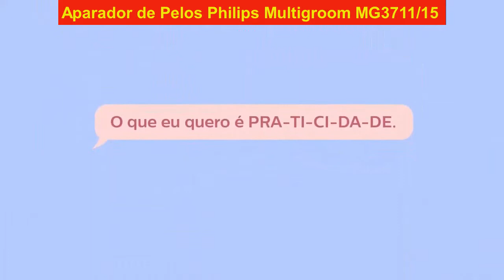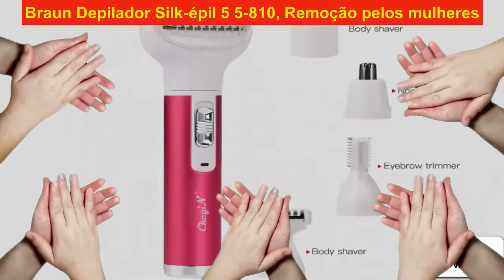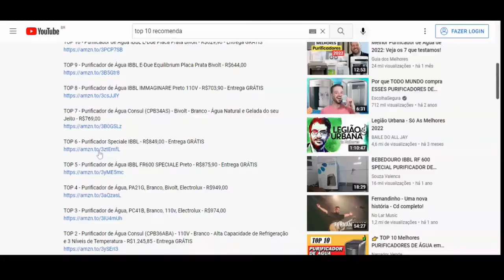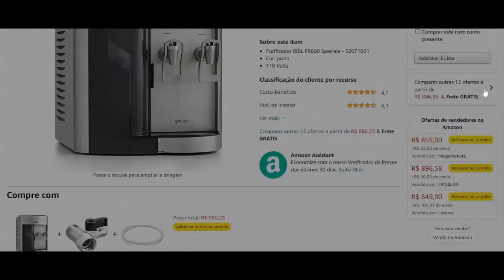[ANÁLISE COMPARATIVA] Como comprar melhor custo benefício APARADOR DE PÊLOS? Mondial ou Philips?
1° Braun Depilador Silk-épil 9 9-020 com cabeça flexível, sem fio, recarregável, molhado e seco, kit de beleza com almofada de massagem corporal - R$2.159,00 + Frete Grátis

2° Braun Depilador Silk-épil 9 9-720, Remoção de Pelos Faciais para Mulheres, Molhado e Seco, Barbeador e Aparador Feminino, Sem Fio, Recarregável - R$1.449,00 + Frete Grátis

3° Braun Depilador Silk-épil 5 5-810, Remoção de pelos para mulheres, Barbeador e aparador de biquíni, sem fio, recarregável, molhado e seco- R$999,00 + Frete Grátis

4° Depilador removedor eletrico Satinelle essential, 2 velocidades, Branco e Verde, Bivolt -Philips - R$ 208,45 + Frete Grátis

5° Aparadores sem fio 2020 novos sem fio sem fecho, aparadores de cabelo adornados, aparadores de pelos para homens, modeladores profissionais de lâmina em T, sem fio, aparadores de barbeiro - R$196,80 + Frete Grátis

6° Depilador elétrico Satinelle Essential- Branco e Roxo -Bivolt-Philips, Philips, BRE22500, Branco e roxo - R$146,11 + Frete Grátis

7° Aparador de Pelos, Philips, Multigroom MG3711/15, Preto e Cinza e Detalhes em Vermelho - R$134,10 + Frete Grátis

8° Aparador de Pelos Bikini Genie, 1 velocidade, Roxo, à pilha-Philips - R$129,99 + Frete Grátis

9° Aparador de Pelos Mondial, Super Groom - 10, Preto/Azul, Bivolt - R$114,99 + Frete Grátis

10° Aparador de Pelos Mondial, Super Groom, Preto/Verde - R$96,99 + Frete Grátis

Selecionamos para você nesse vídeo os melhores APARADOR DE PELOS para comprar no site da AMAZON com o menor preço e custo benefício da internet!

Outros vídeos
Como Comprar Melhor Câmera de Segurança Wi-Fi do Mercado e Também o Melhor Custo Beneficio 2022?

TOP 10 melhores casa de CACHORRO 2022? Quais MELHORES casa cachorro 2022? CASA DE CACHORRO em 2022?

Qual torneira comprar para cozinha em 2022? Torneira gourmet 2022? Que torneira goumert vale a pena?

Qual melhor CUSTO BENEFICIO chuveiro 110 v ou 220v 2022? Qual chuveiro mais economico 110v ou 220v?

Qual ipad comprar em 2022? Qual ipad ainda vale a pena 2022? Qual ipad vale a pena comprar em 2022?

Qual ECHO DOT comprar 2022? Qual echo show COMPRAR 2022? Qual ECHO DOT é MELHOR em 2022?

Qual fone de ouvido bluetooth comprar 2022? Melhores fones de ouvido com fio custo beneficio 2022?

Qual melhor mesa game 2022? Qual mesa gamer custo beneficio 2022? Qual mesa gamer barata 2022?